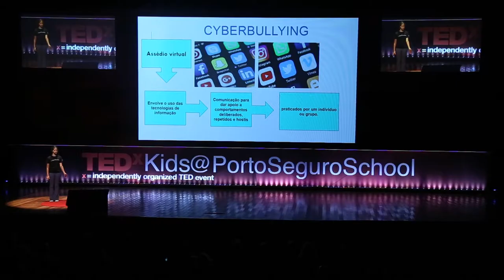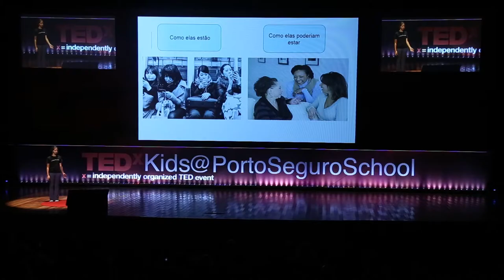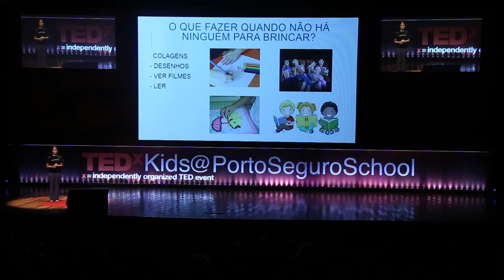Internet | Sophia Giambastiani Reuss | TEDxKids@PortoSeguroSchool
“I am 11 years old and am in the 5th year of Colégio Visconde de Porto Seguro. I love sports, especially the long jump.
I also like making friends.
At TEDxKids@PortoSeguroSchool, I will talk about cyber-bullying.” “I am 11 years old and am in the 5th year of Colégio Visconde de Porto Seguro. I love sports, especially the long jump.
At TEDxKids@PortoSeguroSchool, I will talk about cyber-bullying.” This talk was given at a TEDx event using the TED conference format but independently organized by a local community.